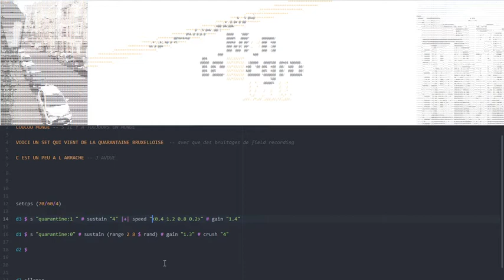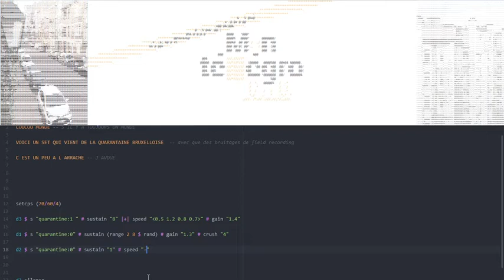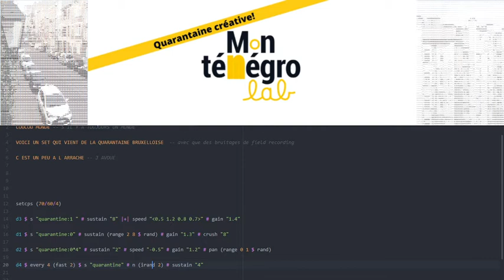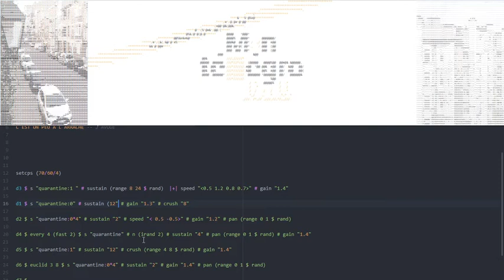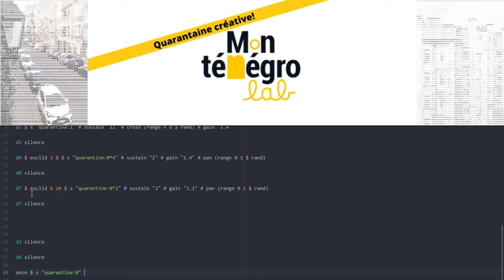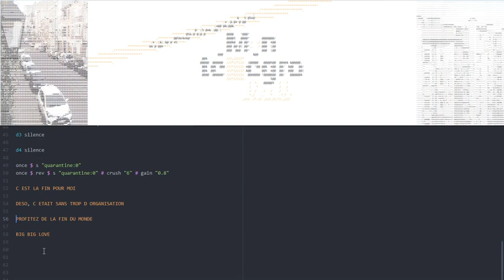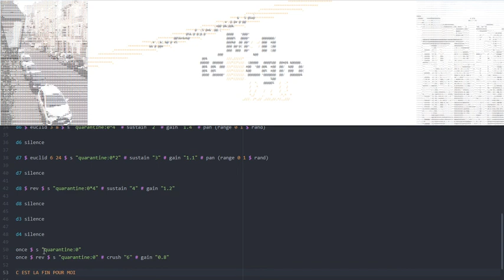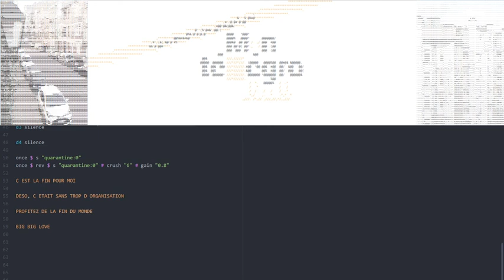Eulerroom Equinox 2020 - Antwerp Algorave - acousticdevices - 20 March 2020 17:00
Eulerroom Equinox 2020 live performance by Acousticdevices from Antwerp, Belgium

An afternoon Algorave in Antwerp